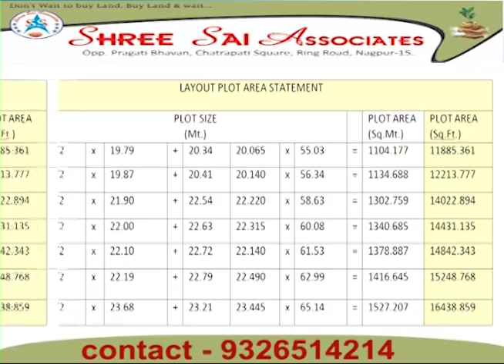खबरें फटाफट- 05 AUGUST 2023 - आजके महत्वपुर्ण खबरो पर फटाफट डालते है एक नजर